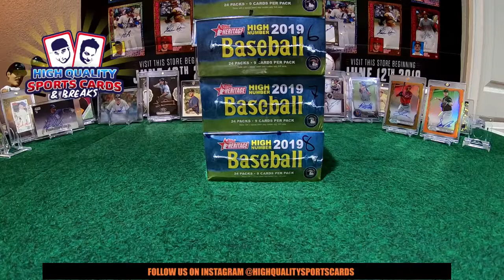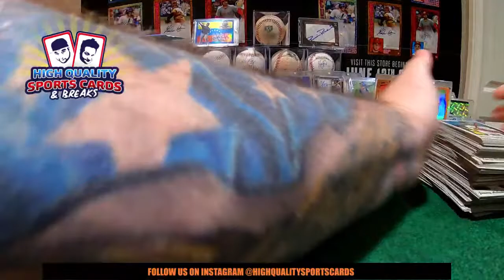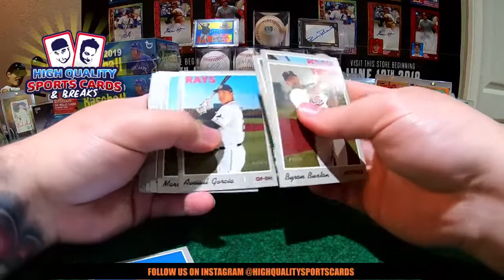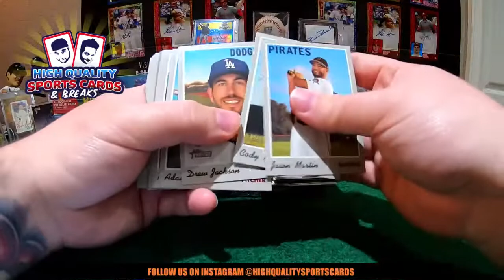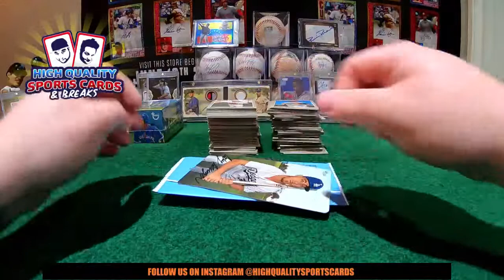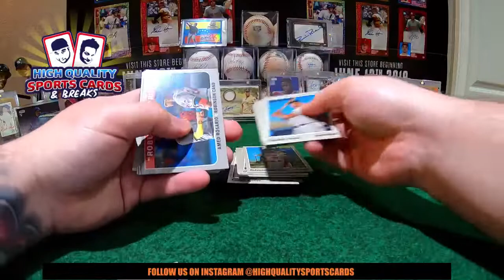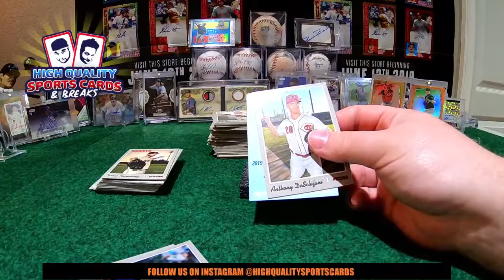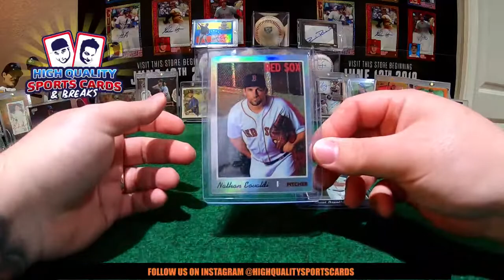Break #12 2019 TOPPS HERITAGE HIGH NUMBER 1/3 CASE 4 BOX BREAK SUNDAY 08/18/2019